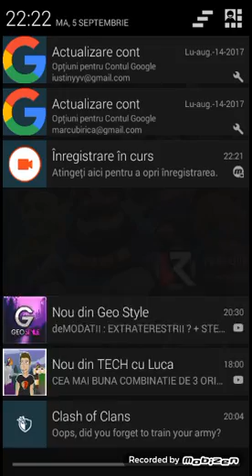Clash royale ep 1